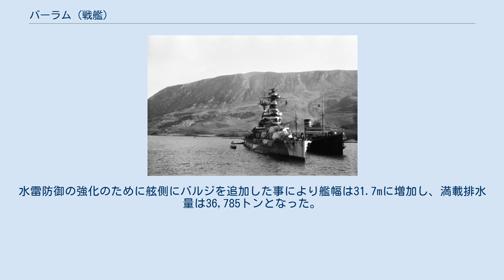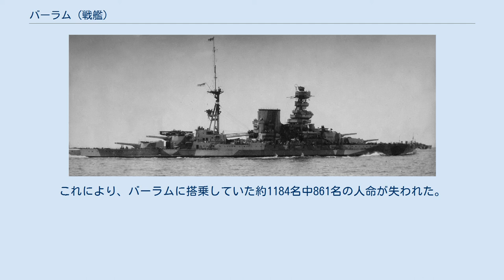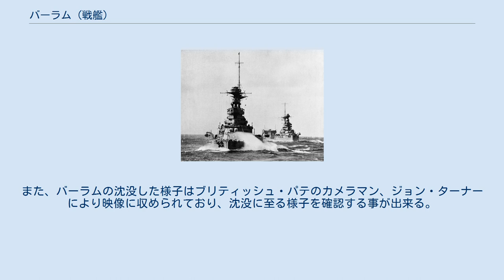バーラム (戦艦)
クイーン・エリザベス級戦艦
バーラム (HMS Barham)は、イギリス海軍が建造した戦艦で、クイーン・エリザベス級戦艦の3番艦。
スコットランド、クライドバンクのジョン・ブラウン造船所で建造された。
第二次世界大戦中にドイツの潜水艦の魚雷攻撃を受け撃沈された。
 船名はトラファルガーの海戦当時の海相であり、イギリス海軍の強化に貢献した初代バーラム男爵チャールズ・ミドルトンにちなむ。
なお、バーラムと命名されたイギリスの戦艦は4隻あり、この船は4隻目にあたる。
 就役した直後の1915年12月1日に姉妹艦ウォースパイトと衝突し、同年12月23日まで修理が行われた。
1916年、第5戦艦戦隊の旗艦としてエヴァン・トーマス少将が座乗しユトランド沖海戦に参加、ドイツ海軍の巡洋戦艦フォン・デア・タン、ザイドリッツ、デアフリンガーと交戦して損傷した。
7月まで修理を行った後は1919年まで本国艦隊に所属した。
 就役後の1916年に弾薬庫の上面に25mm装甲が追加された。
1918年に2番・3番主砲塔上の陸上機の滑走台が装着されたが1922年までに撤去された。
1930年12月から1934年1月にかけて近代化改装が行われた。
主甲板の防御強化のために弾薬庫の上部に127mm装甲を貼った。
水雷防御の強化のために舷側にバルジを追加した事により艦幅は31.7mに増加し、満載排水量は36,785トンとなった。
 外観上の相違点では艦橋の基部が大型化して多層構造となったほか、煙突の形状が2本煙突の上部が結合して1本煙突となった。
後部マストも単脚から三脚型に改装された。
対空火器の増加が行われ、水上機の運用のために中央部の甲板が大型化し、3番主砲塔上にカタパルトが設置され、水上機の運用のために後部マストの左側にクレーン1基が追加された。
 1938年に10.2cm高角砲が連装化したのに続き1940年3月に2番主砲塔上に新型の17.8cm20連装ロケット砲1基が装備されたが、1941年には撤去されて12.7mm四連装機銃に換装された。
 1940年代にクイーン・エリザベスが行ったのと同様の近代化改装が行われる予定であったが、第二次世界大戦の勃発により果たされなかった。
 武装の追加・撤去の相違は以下の通りである。
 第二次世界大戦中はバーラムは大西洋および地中海で活動した。
 1939年12月12日、キンタイア岬沖でバーラムは駆逐艦ダッチェスと衝突し、ダッチェスは沈没した。
12月28日、ブリテン諸島の北でドイツの潜水艦U-30に雷撃され損傷した。
1940年9月、ダカール攻撃に参加しフランスの戦艦リシュリューと交戦した。
その後、H部隊に編入されマルタへの船団の護衛に従事した。
1940年の終わりにバーラムは地中海艦隊に編入された。
1941年1月3日、戦艦ウォースパイト、ヴァリアントなどとリビアのバルディアを砲撃した。
3月、マタパン岬沖海戦に参加した。
5月、クレタ島沖で爆撃を受けて損傷した。
 1941年11月25日、バーラムはイタリアの船団の攻撃に向かう途中でハンス＝ディートリヒ・フォン・ティーゼンハウゼン中尉率いるドイツの潜水艦U-331の発射した魚雷3本が命中し左舷側に横転、艦橋部が水面に沈んだ直後に弾薬庫が大爆発を起こして沈没した。
これにより、バーラムに搭乗していた約1184名中861名の人命が失われた。
また、バーラムの沈没した様子はブリティッシュ・パテのカメラマン、ジョン・ターナーにより映像に収められており、沈没に至る様子を確認する事が出来る。
 ^ 第2次大戦時のイギリス戦艦（海人社）, p. 21 ^ 第2次大戦時のイギリス戦艦（海人社）, p. 21 ^ 第2次大戦時のイギリス戦艦（海人社）, p. 18～21